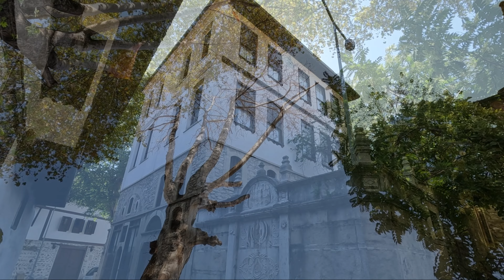4K Safranbolu Evleri ve Konakları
Karübük ilimize bağlı turistik bir ilçemiz olana Safran bolu, yetiştirdiği safran bitkisi yanında tarih konaklarıyla da ziyaretçilerin ilgisini çekmektedir. Videoda Tarihi Safranbolu Konaklarından bir kesit izleyeceksiniz.